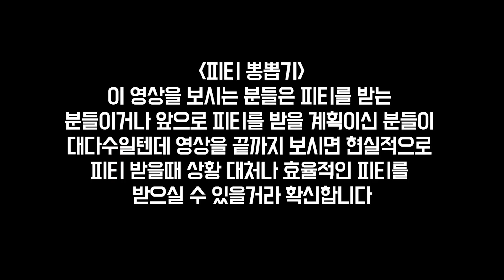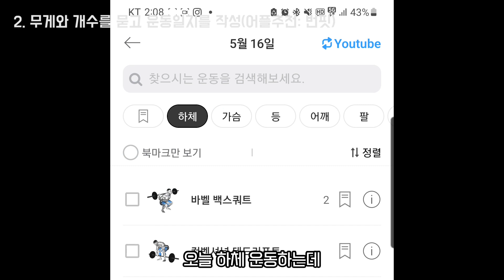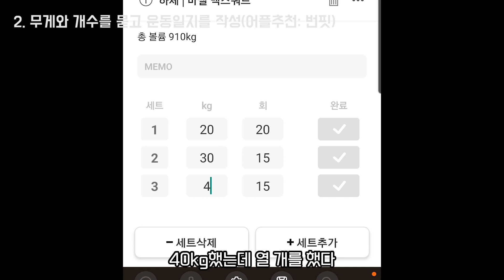[피티 뽕뽑기1] 쉬는시간 트레이너와 놀지 말고 반드시 물어볼 질문 3가지(+운동어플추천/초보운동루틴/운동일지/운동방법/피티횟수/헬스루틴)